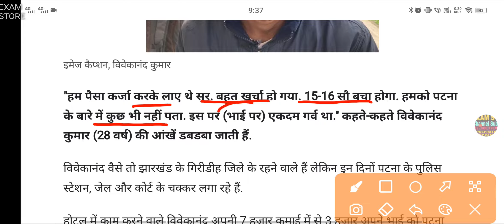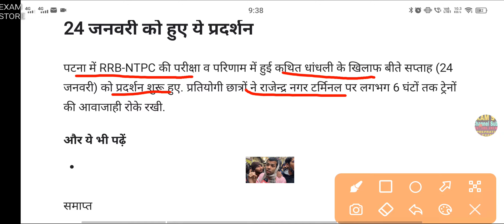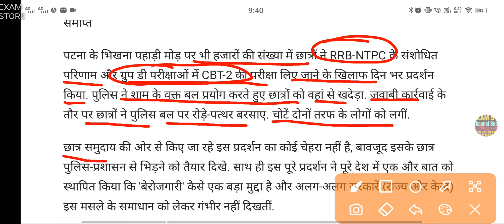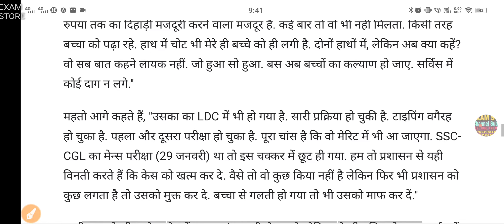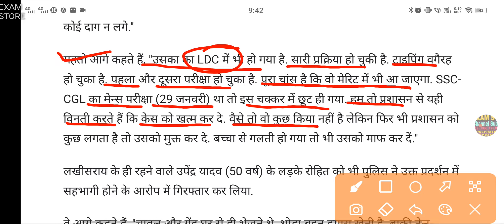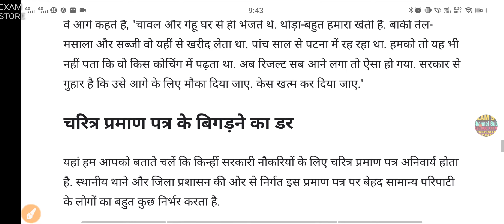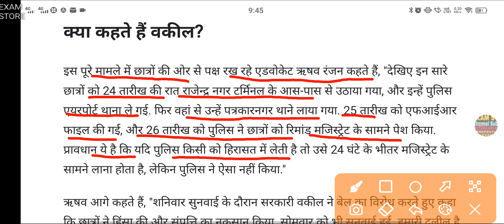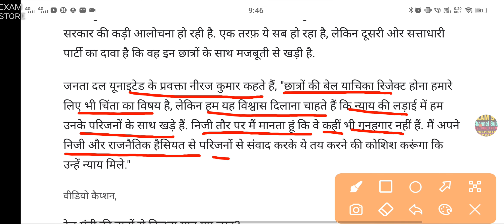RRB-NTPC परीक्षा: पटना में प्रदर्शन के बाद गिरफ़्तार छात्रों के परिजन 😭😭😭क्या कह रहे हैं? जरूर देखें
घटनाचक्र दृष्टि  Current Affairs 2021 | PCS 2021| September 2020 to September 2021 | Part 1

 up current affairs,drishti